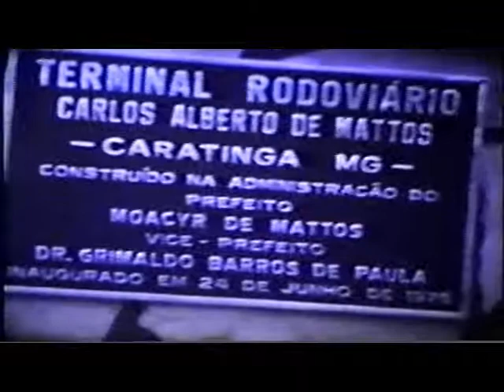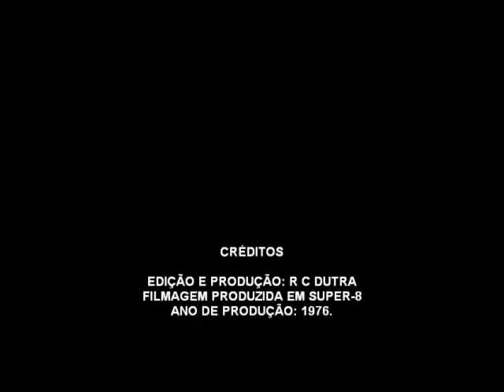INAUGURAÇÃO DA RODOVIÁRIA DE CARATINGA - MG - JUNHO 1976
Em junho de 1976, inauguração do terminal rodoviário em Caratinga - MG.